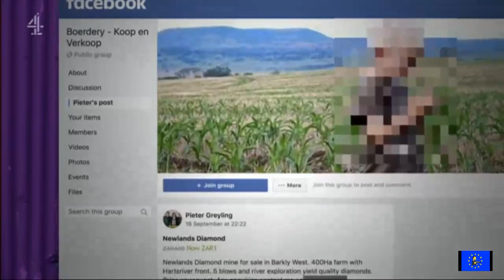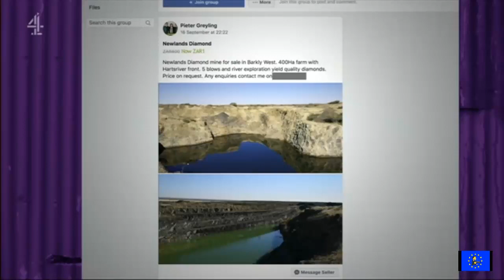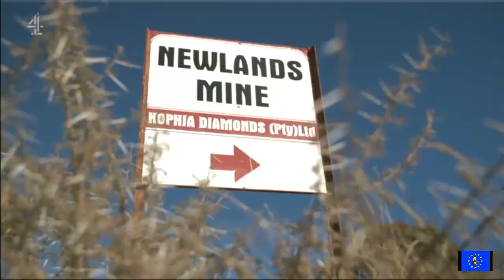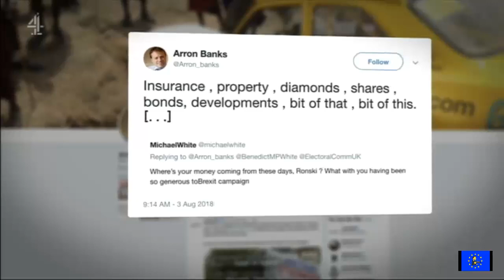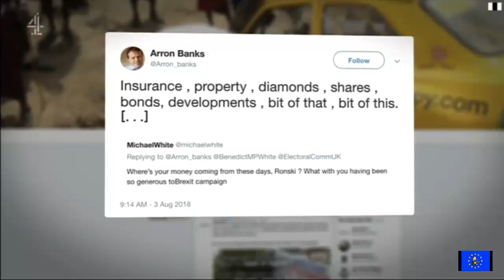Brexit Crimes: Arron Banks puts diamond mine up for sale amid corruption and Russia allegations